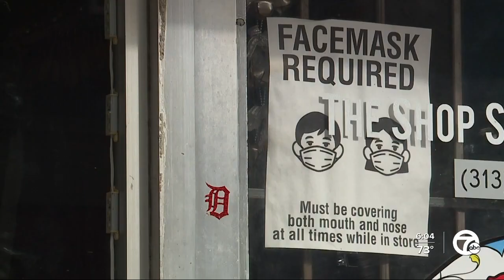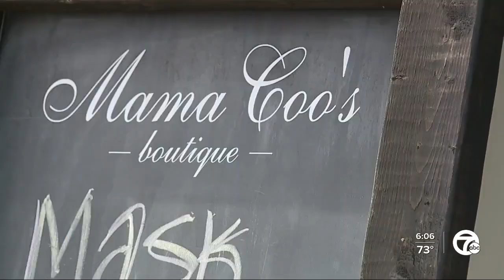Southwest Detroit Hispanic business owners talk success, struggles during COVID and what's ahead